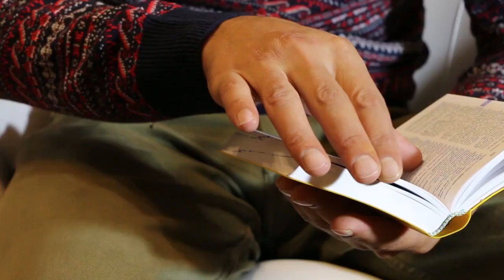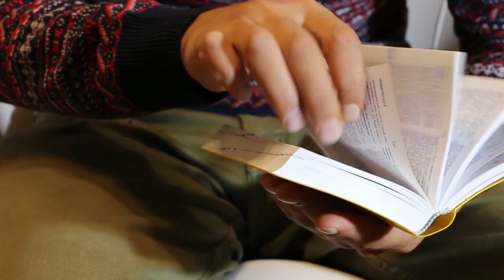¿Por qué Santiago de Chile, Santiago de los Caballeros, Santiago de Querétaro se llaman así?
Cuando uno se pone a estudiar los nombres de diferentes ciudades y localidades en América Latina, no es de extrañar que el nombre Santiago aparezca en muchas de ellas: Santiago de Chile, Santiago de Cali en Colombia, Santiago de Querétaro en México, y Santiago de los Caballeros en la República Dominicana son algunas de las ciudades más destacadas de América Latina que llevan este nombre. Se estima que hay más de 100 ciudades en América Latina que llevan el nombre de Santiago, y ante tal asombrosa cantidad, cabría preguntarse: ¿Por qué tantas ciudades en América Latina se llaman Santiago? Eso es algo que veremos en el video de hoy.

La repetición del nombre "Santiago" en tantas localidades no es una mera coincidencia, sino que refleja una profunda influencia cultural, histórica y religiosa que se remonta a la época de la colonización española. Las ciudades de Santiago de Atitlán en Guatemala, Santiago del Estero en Argentina, Santiago de Chile